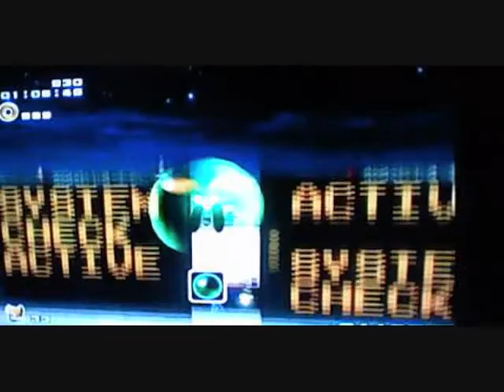Sonic Adventure 2: Mechless Tails In Radical Highway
This was a fun level with Tails!  Grabing the poles to perform tricks can cause to freeze up the game with Tails so I avoided all the poles!